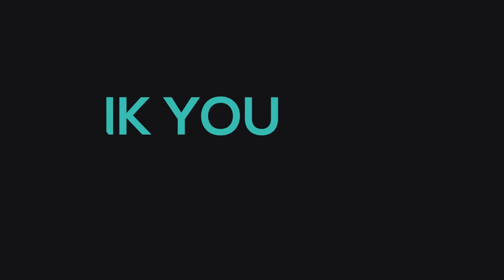40K Subscribers - Give Away & Thank You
About this week's episode:

In this week's video, I only want to say Thank you for 40 000 YouTube Subscribers. You, People are the best !

For more photoshop design tutorials, head over to the main channel
If you're looking for the Fonts, please scroll all the way to the bottom. I've listed all for you guys!